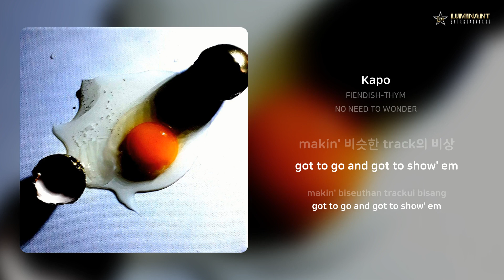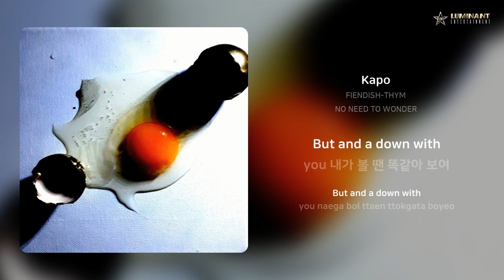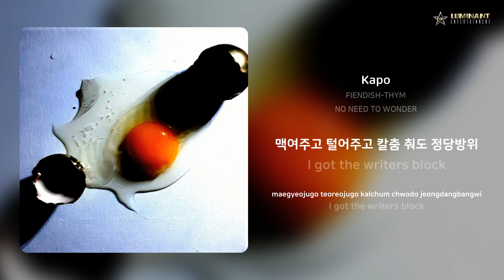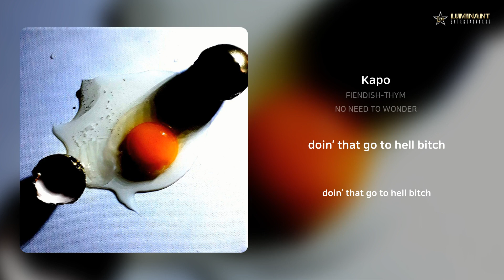FIENDISH-THYM - Kapo | 가사 (Lyrics)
Artist: FIENDISH-THYM
Track: Kapo
Album: NO NEED TO WONDER
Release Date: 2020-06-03